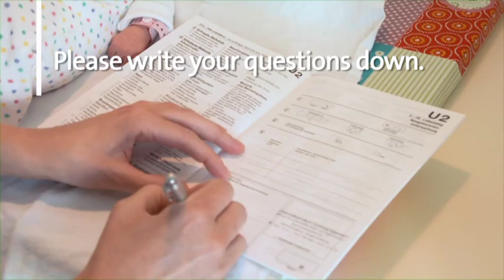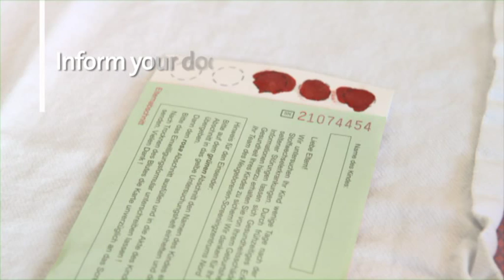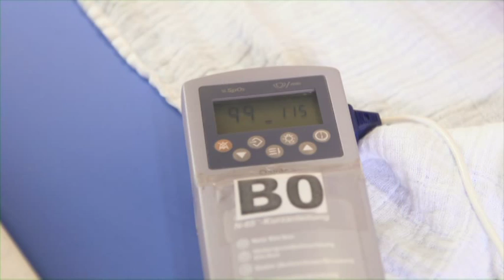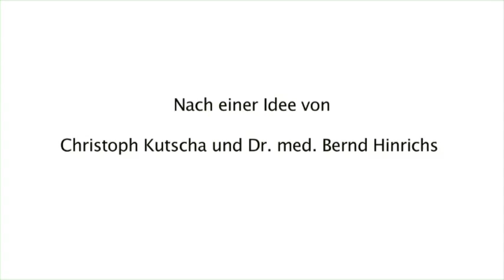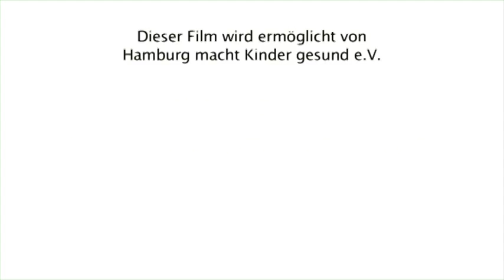U2- Untersuchung Asklepios Klinik Barmbek - examination of new born babies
Um sicherzugehen, dass Ihr Neugeborenes ganz gesund ist, führen die Ärzte unserer Abteilung für Neonatologie 48 Stunden nach der Geburt die sogenannte U2-Vorsorgeuntersuchung durch.  Dazu gehören Stoffwechseltest, Abtasten und Abhören, Test des Gehörs und der Reflexe sowie weitere körperliche Untersuchungen. Dieses Video stellt die U2 ausführlich vor, damit Sie sich gut vorbereiten können.
All babies in the Asklepios Klinik Barmbek are examined within 48 hours after beeing born to ensure they are healthy.